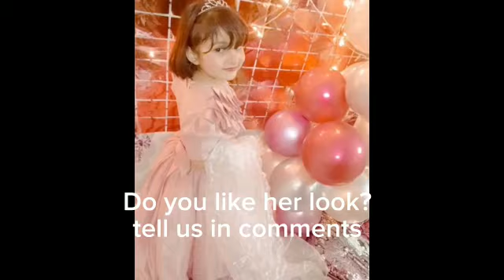Vlog#8 | Shumaim ki birthday or 15 Shaban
Aoa